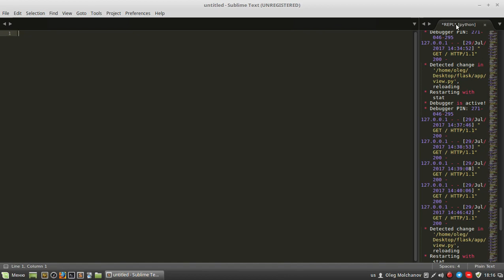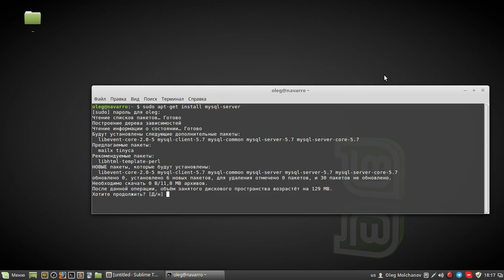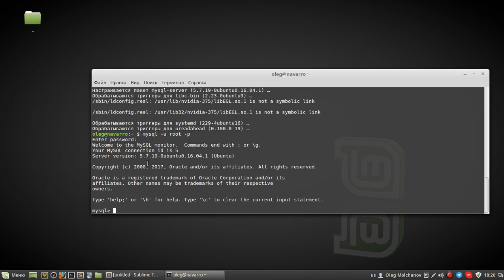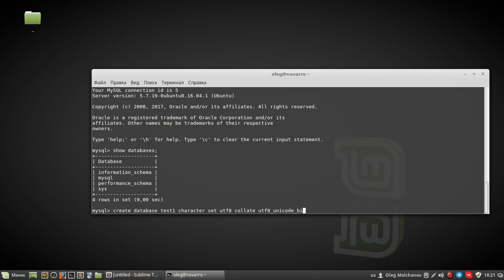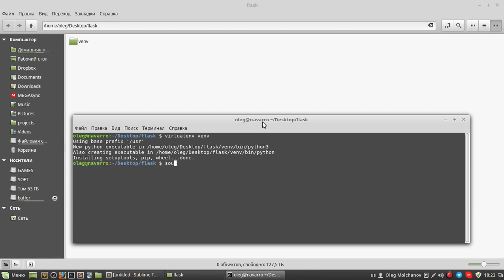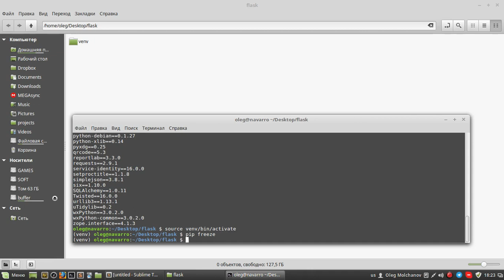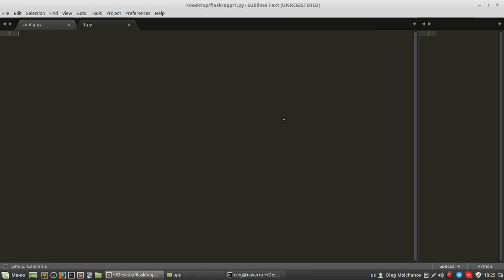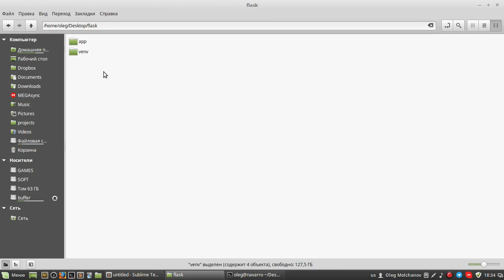2. Создание блога на Flask (уроки) - Подготовка к работе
Мои курсы:
Boosty:

Уроки Flask. Введение в создание сайтов на Python при помощи фреймворка Flask на примере блога. Используется Python 3.

Предварительная подготовительная работа + напоминание кое о чём, что будет постоянно использоваться

Карта:
1:40 - установка MySQL на linux Mint/Ubuntu
2:52 - создание базы данных MySQL на linux Mint/Ubuntu
7:37 - немного о модулях в Python и импортах

Также может пригодиться:
- Как подружить Virtualenv и Sublime Text 3 (SublimeREPL)
- Sublime Text 3. Эффективная работа: макросы vs сниппеты
- Зачем и как использовать virtualenv

★ Все серии “Уроков создания блога на Flask”

Серия уроков Flask для начинающих. Изучаем создание сайтов на Flask на примере  блога.